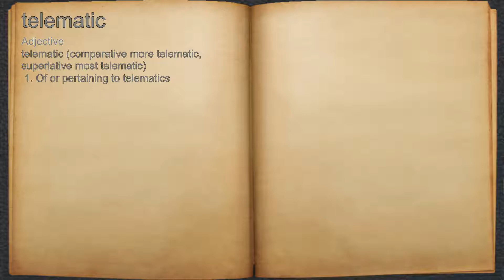What does telematic mean?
A spoken definition of telematic.

Intro Sound:
Typewriter - Tamskp